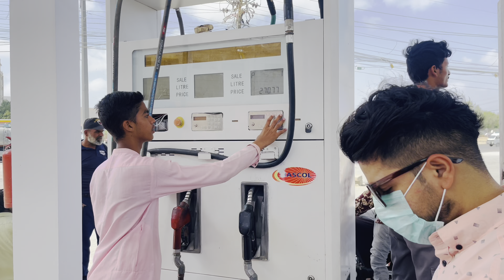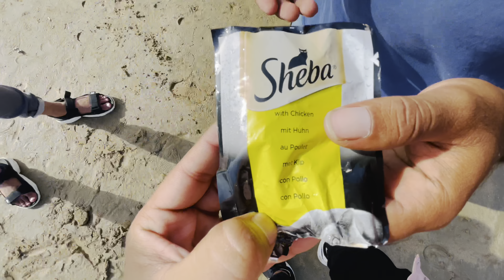Mr Baloch | Itna Rash Hawksbay main 😨| vlog 89